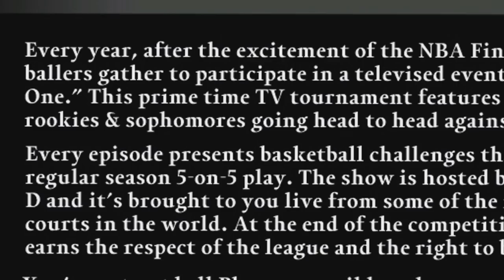Lonzo Ball is BREAKING ANKLES! NBA Big Ballers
Lonzo Ball taking ankles in his own video game